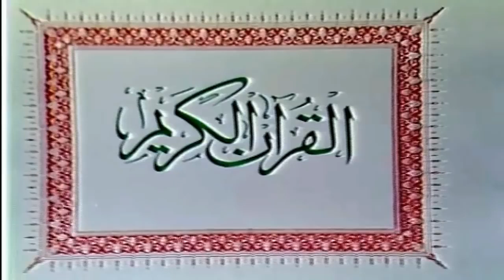Surah,An Naml,Qari,Abdul Basit,Video